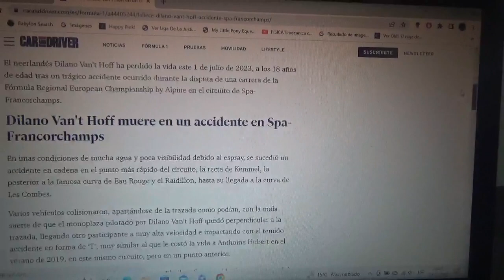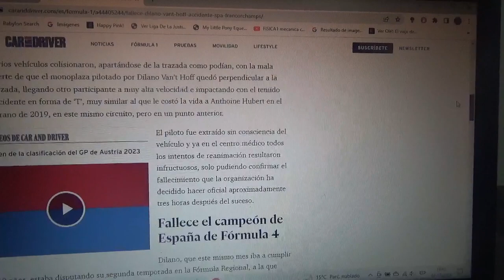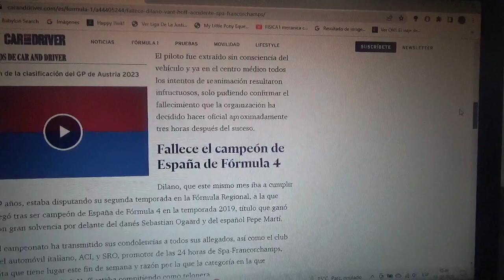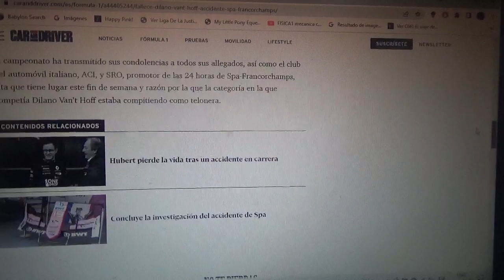Fallece en un accidente de automovilismo el piloto Dilano Van't Hoff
Ocurrió precisamente en el Circuito Spa Francorchamps en el que vio envuelto este joven piloto neerlandés en una competencia de la categoría FRECA